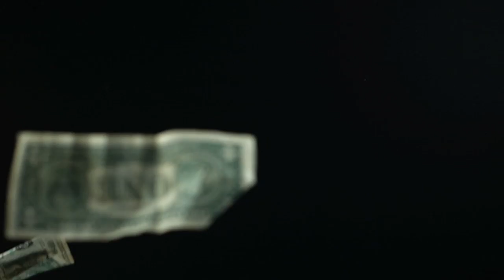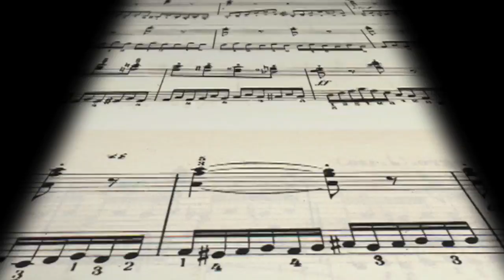Cake - Perhaps, Perhaps, Perhaps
cake-perhaps